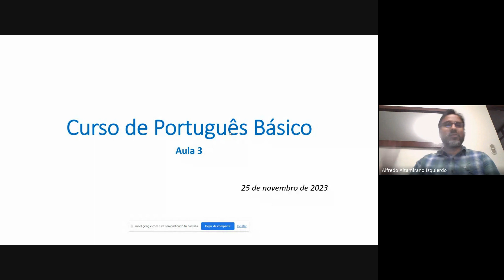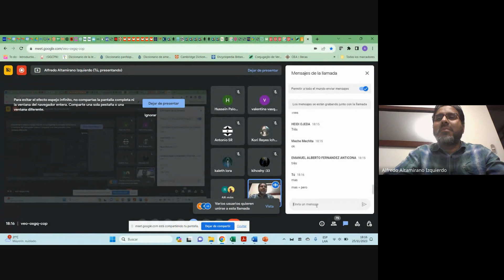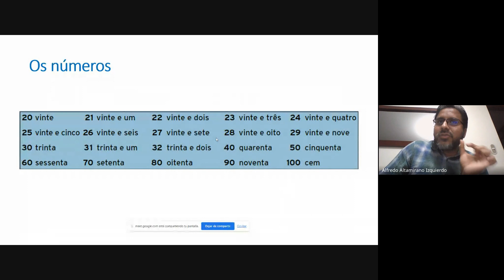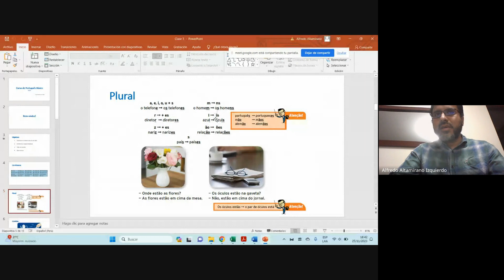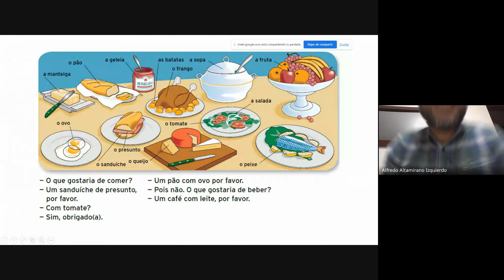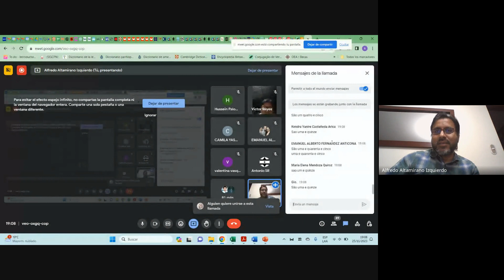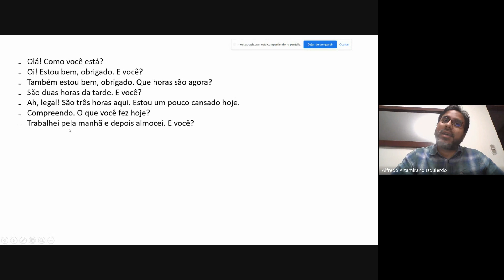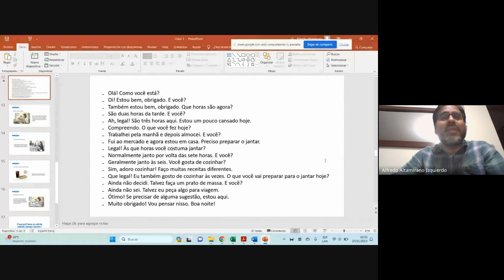CLASE 03 PORTUGUÉS BÁSICO (NOVIEMBRE 2022)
🌟🧠 El portugués es un idioma rico en historia y cultura. Se habla en Brasil, Portugal, Angola y Mozambique, entre otros países. Aprender portugués básico te permitirá abrirte a nuevas oportunidades de comunicación y entendimiento con personas de diferentes países. ¡No te pierdas esta oportunidad!💼💪👩‍💼